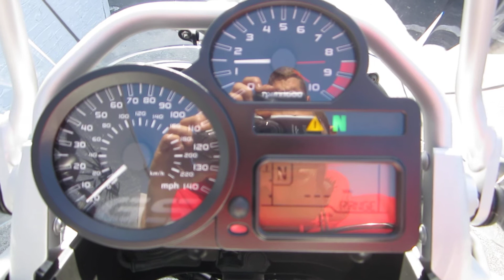2012 BMW R1200GSA (white).AT PANDORA'S MOTORSPORTS